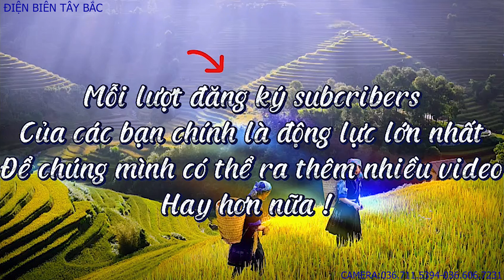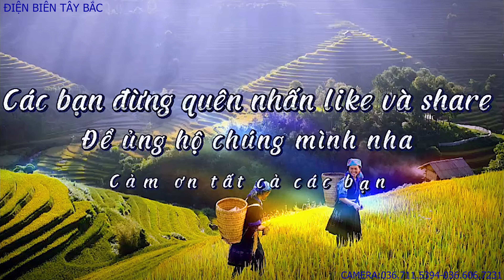NHẢY MỪNG TÂN GIA VÌ VĂN LIÊM-LÒ THỊ CHIẾN BẢN NA PHAY 1 XÃ MƯỜNG NHÀ ĐIỆN BIÊN